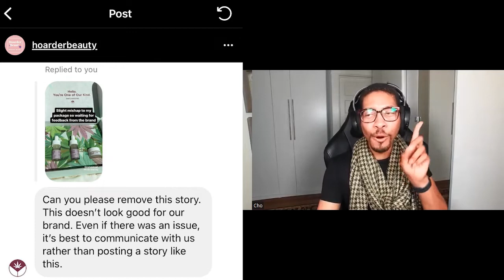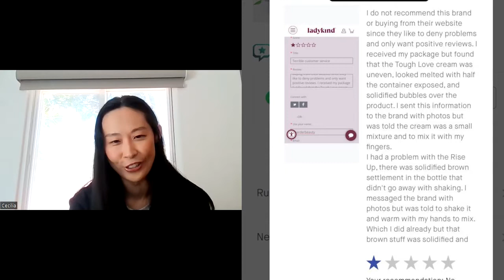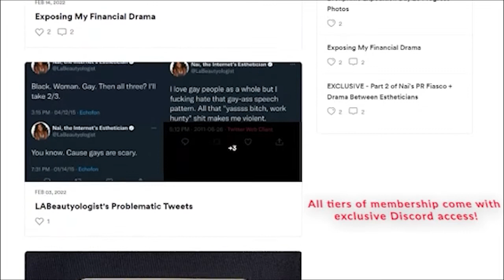The DARK Side of Giving Honest Reviews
📚 5 BOOKS THAT CHANGED MY LIFE:
Your Next Five Moves
Just Keep Buying
Rich Dad's Cashflow Quadrant
The Power of Habit
Crystal Intentions

**This video is full of tea, speculations and conspiracy theories. Have fun and be nice. What we're not going to do is use the content in my videos to EVER send hate to other people on the internet. Be cool. Don't be all uncool.